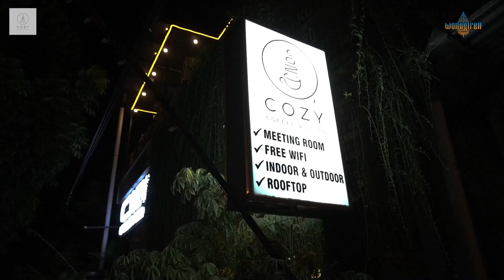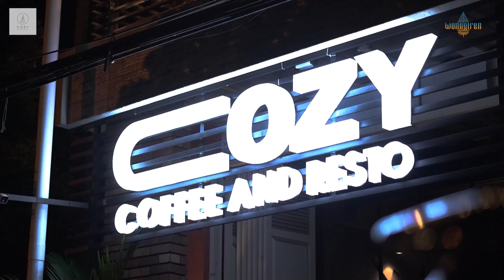TERUNGKAP!! SITUS PENINGGALAN RAJA JAWA YANG TAK KALAH MISTIS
Halo, Men!

Wonogiren ke salah satu situs bersejarah yang ada di Wonogiri. Peninggalan raja jawa ini miliki air suci yang bisa dimanfaatkan oleh masyarakat sekitar. Tak hanya itu, terdapat pula peninggalan sebuah batu yang punya banyak manfaat.

Terima kasih !

raja jawa